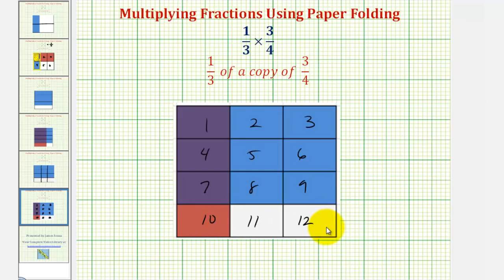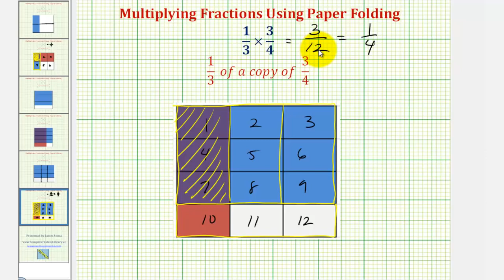Ej: Multiplicación de fracciones de modelado usando plegado de papel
Este video explica cómo se puede usar el plegado de papel para modelar la multiplicación de dos fracciones. Sitio